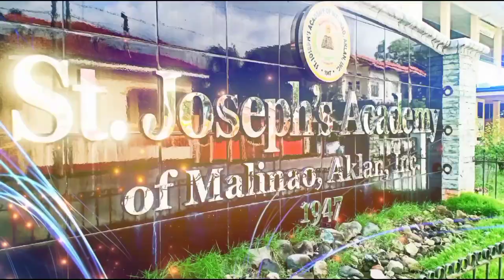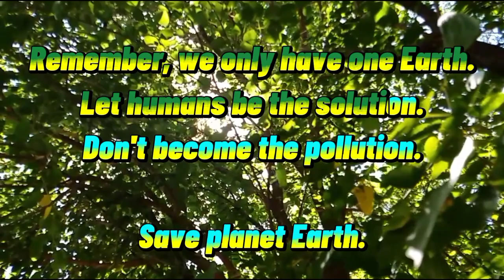Tree Planting Activities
Masdan Mo Ang Kapaligiran by: Asin
Kalikasan At Pag-ibig by: Crystal Kayte Valdez